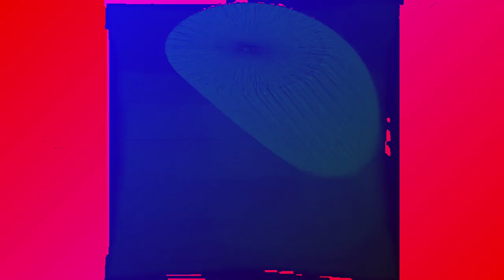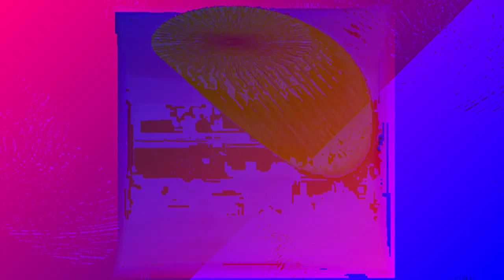[EPILEPSY WARNING] Movie 24 01 09 07h53m51s